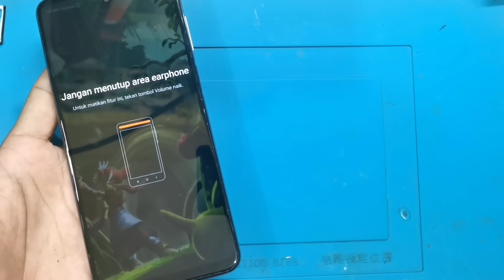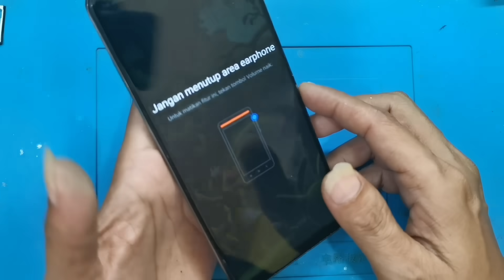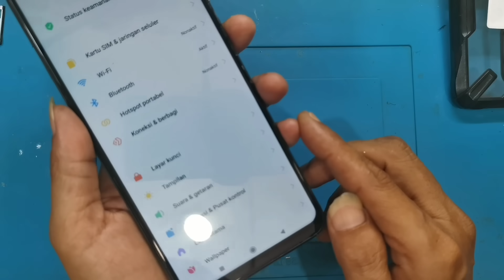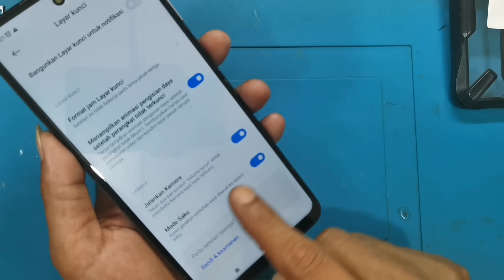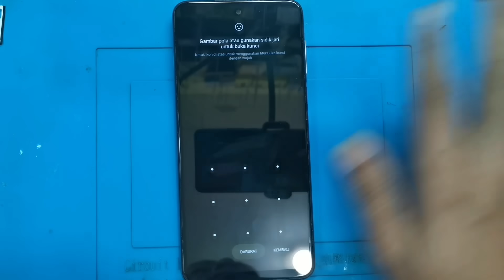Solusi Jangan Menutup area earphone di HP Xiaomi setelah ganti LCD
Untuk Teknisi pemula yang mau cari alat servis HP, Spare part disini Recommend & Terpercaya Gaess

Untuk beli IC, CPU, EMMC biasa sy beli disini